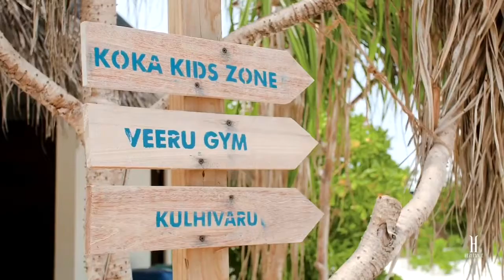Heritance Aarah, Maldives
全包任飲任食式酒店！